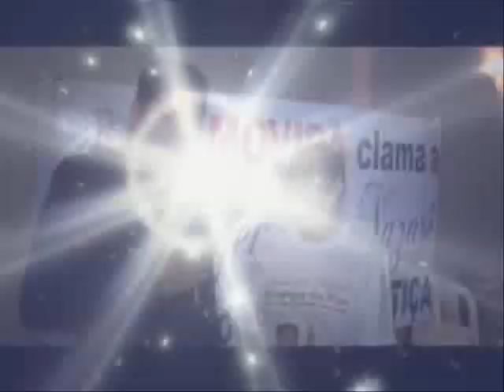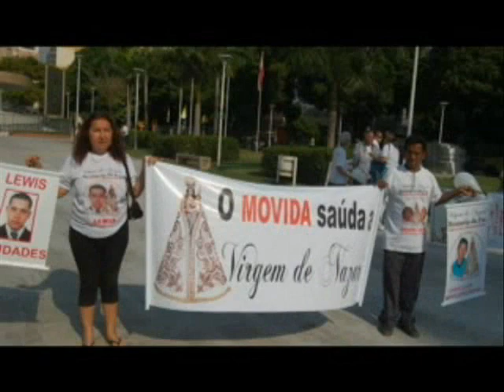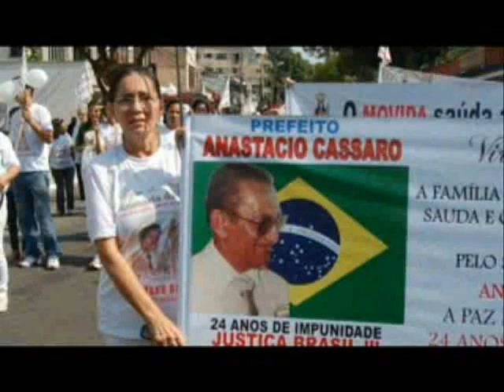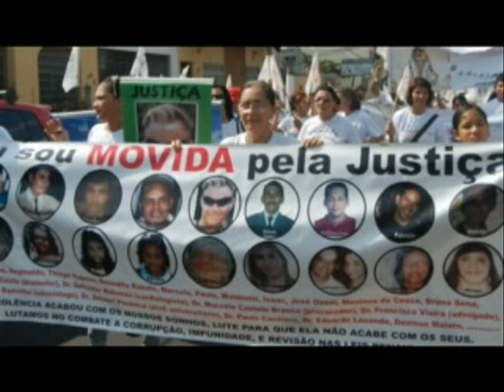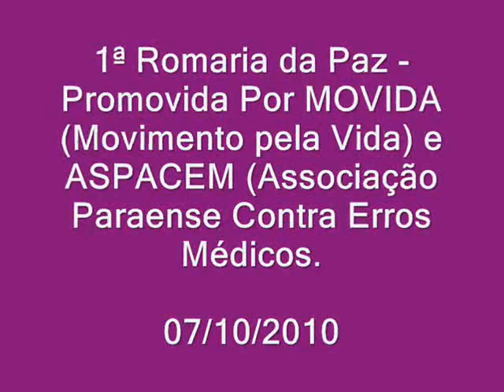Gabriela Sou da Paz - 1ª Romaria da Paz - Belém - PA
1ª Romaria da Paz - Belém - PA - 07/10/2010

A 1ª Romaria da Paz promovida pelo MOVIDA foi um sucesso e a partir do ano que vem (2011) fará parte oficial do calendário do Círio de Nazaré.

Parabéns aos guerreiros valentes que vêm com garra, luta, determinação e resignação transformando o luto em luta e saem às ruas na Busca por Justiça!
Em especial a Iranilde, presidente do MOVIDA (Movimento pela Vida), Inês presidente do ASPACEM (Associação Paraense Contra Erro Médico), e aos integrantes do Grupo: Andrelina (mãe de Bruno Abner); Ana Lúcia (mãe de Allan Barbosa) e famílias Vítimas de violência, dentre eles: Carlos Santiago Ribeiro (pai de Gabriela Prado Maia Ribeiro), vítima de bala perdida), Sandra Cassaro (filha do prefeito assassinado, Anastácio Cassaro), Sandro Pinagé (filho de Aidir Pinagé, vítima de erro médico)

Durante uma semana os Movimentos unificados de vítimas de violência tiveram diversas atividades na cidade; Romaria da Paz, Missa com vítimas de violência, Reunião com políticos e religiosos de Belém, Entrevistas em rádios, tvs e jornais locais, Procissão Fluvial e por fim a participação no belíssimo e emocionante Círio de Nazaré.

A 1ª Romaria da Paz de Belém contou com a presença de ativistas e vítimas da violência de diversos estados; Vitória, Rio de Janeiro, São Paulo e ficará para sempre na história.
Participamos da 1ª das muitas que ainda virão e esperamos que nos próximos anos, o nosso exército de paz seja formado por pessoas solidárias, chamadas pelo amor e não pela dor!

Por Sandra Domingues
Ativista e voluntária do Movimento Gabriela Sou da Paz